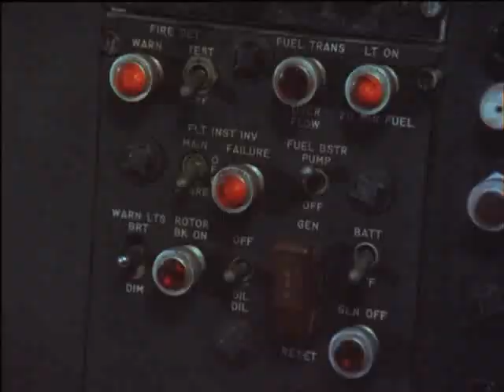Riptide Intro (Season 1)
Riptide TV show intro.